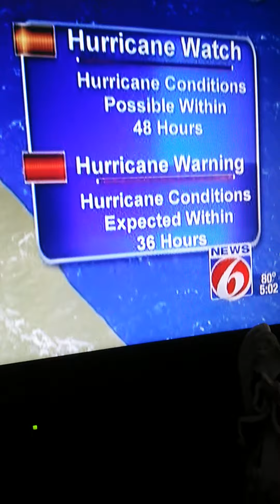5 pm update hurricane matt